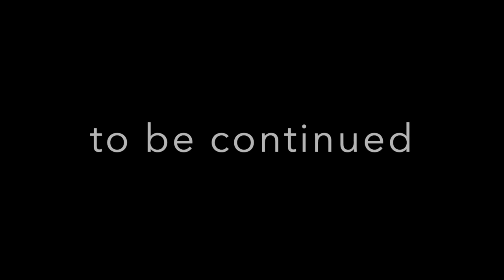Natty Road to a 315 bench part 2.